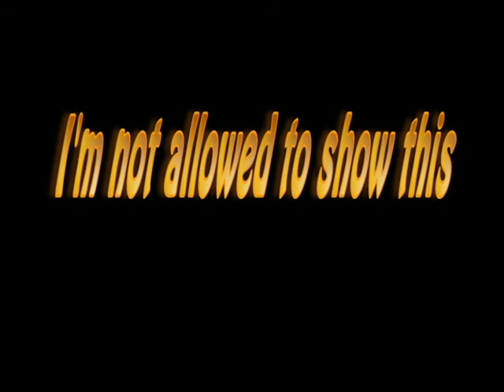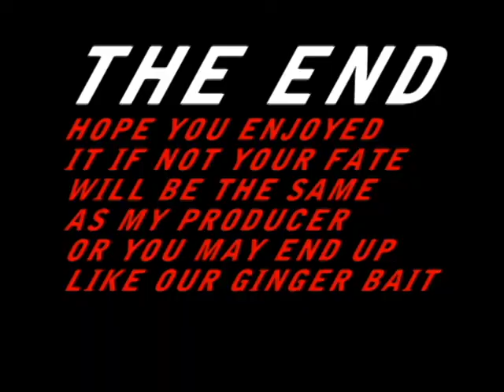Ginger Documentary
We follow the very deadly ginger